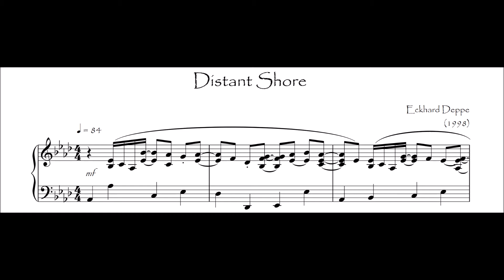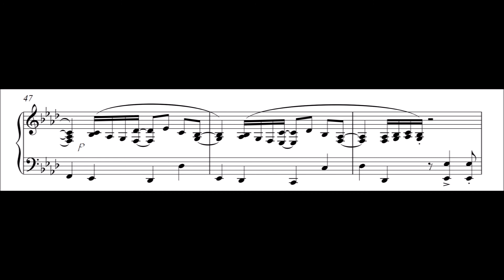'Distant Shore' from 'Rock Island'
'Distant Shore' is the first of six rockpiano pieces with play along tracks called 'Rock Island'.